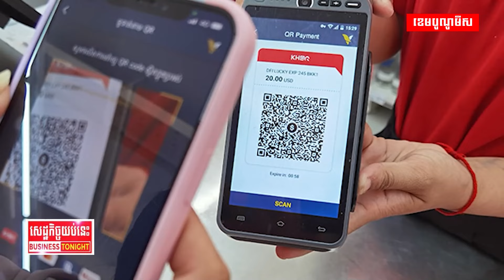កម្ពុជា-ម៉ាឡេស៊ី ដាក់ឱ្យដំណើរការជាផ្លូវការគម្រោងទូទាត់ឆ្លងដែនតាមឃ្យូអរកូត!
កម្ពុជា-ម៉ាឡេស៊ីភ្ជាប់ការទូទាត់ឆ្លងដែនតាមឃ្យូអរកូដ ដើម្បីជំរុញសកម្មភាពពាណិជ្ជកម្ម និងបរិយាបន្នហិរញ្ញវត្ថុ